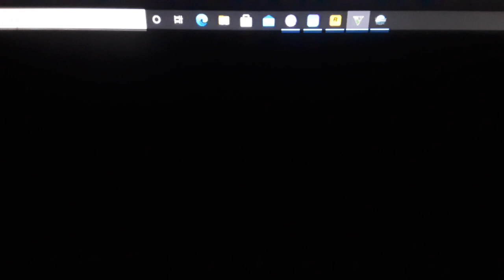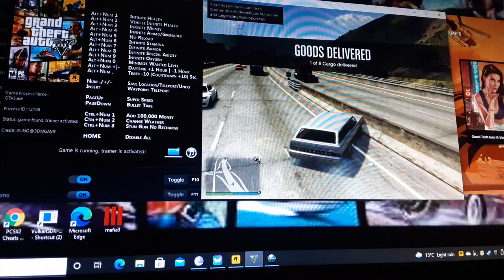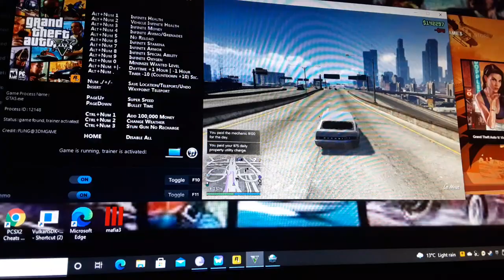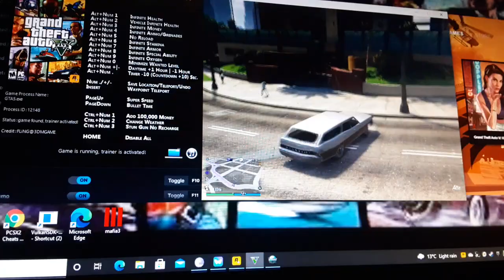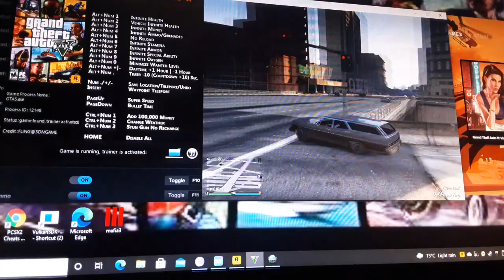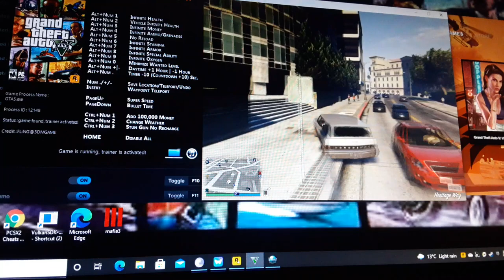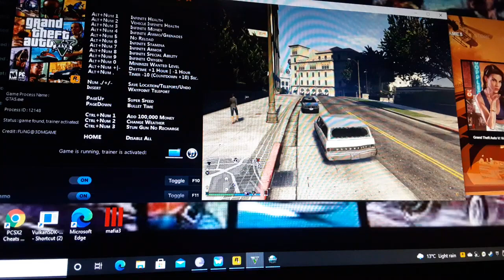GTA 5 Online Multiplayer PC 2020 HD 2021 HD Wemod Trainer Cheats Code On For RazeenNatha1 Walkthroug